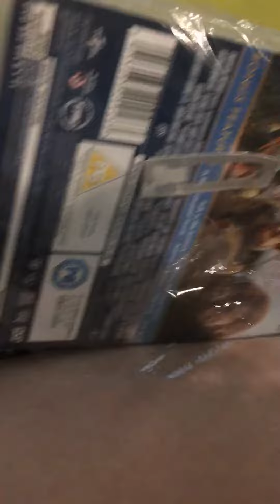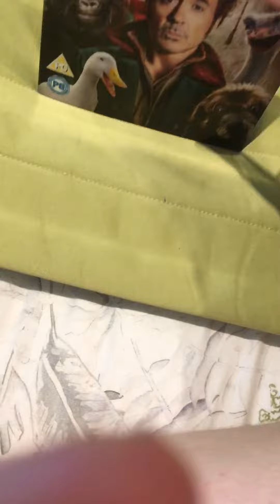Doolittle UK DVD Unboxing